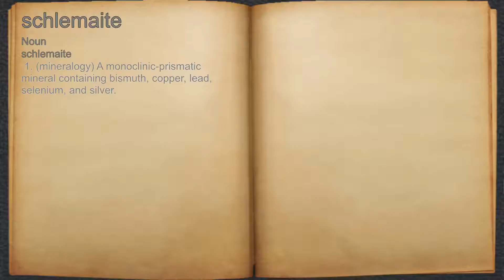What does schlemaite mean?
A spoken definition of schlemaite.

Intro Sound:
Typewriter - Tamskp